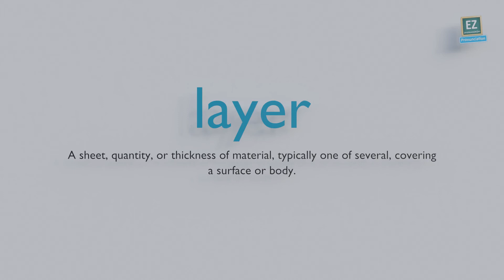How to pronounce layer ?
A sheet, quantity, or thickness of material, typically one of several, covering a surface or body.